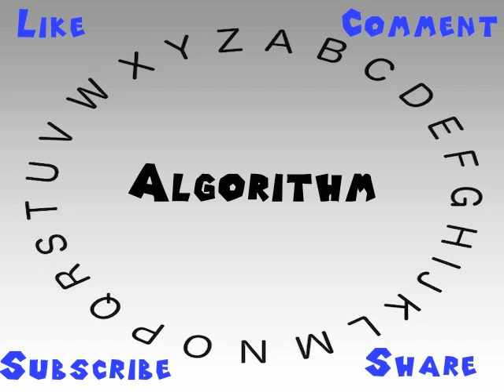How to Say or Pronounce Algorithm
This video shows you how to say or pronounce Algorithm.

How accurate does it say Algorithm? How would you say Algorithm?